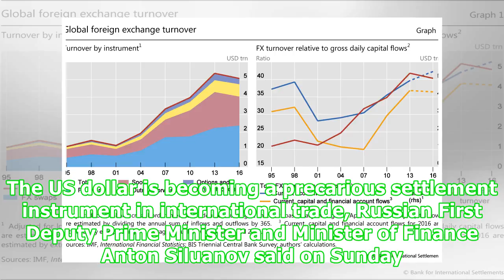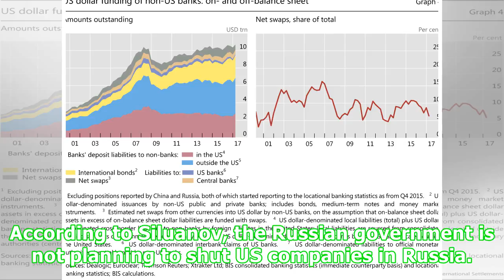US dollar becoming risky instrument of settlements in global trade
MAGADAN, August 12. /TASS/. The US dollar is becoming a precarious settlement instrument in international trade, Russian First Deputy Prime Minister and Minister of Finance Anton Siluanov said on Sunday. He did not rule out that the US dollar may be superseded by national currencies in oil trade. "It is not ruled out. We have considerably reduced our investments from our reserves into American assets. As a matter of fact, the dollar that has been considered a world currency is becoming a risky i...